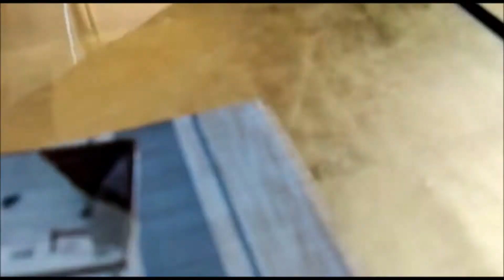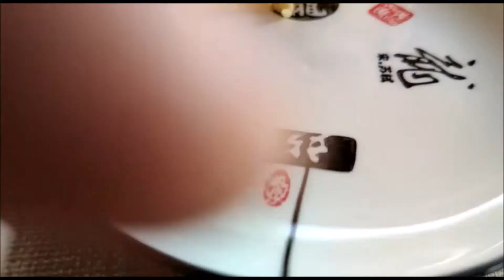MANGIO PER LA PRIMA VOLTA IL SUSHI 29-05-2021